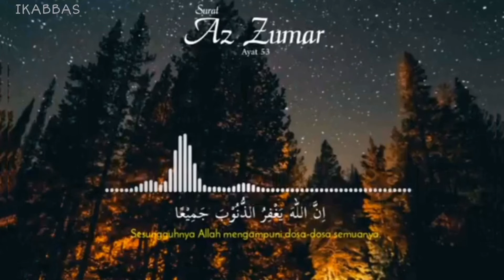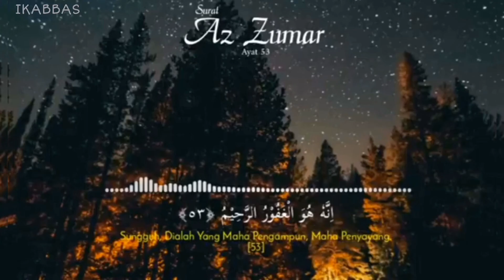Surah Az-Zumar Ayat 53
[39:53] Az-Zumar ...
Katakanlah: "Hai hamba-hamba-Ku yang malampaui batas terhadap diri mereka sendiri, janganlah kamu berputus asa dari rahmat Allah.